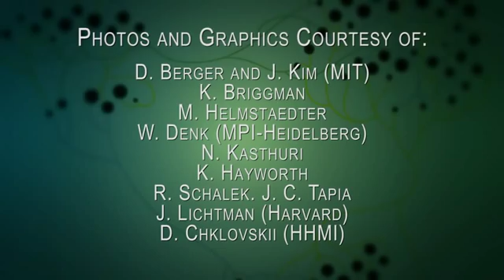Connectome by Sebastian Seung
The bold and thrilling quest to finally understand the brain—and along with it our mental afflictions, from depression to autism—by a rising star in neuroscience

Sebastian Seung, a dynamic young professor at MIT, is at the forefront of a revolution in neuroscience. He believes that our identity lies not in our genes, but in the connections between our brain cells—our own particular wiring. Seung and a dedicated group of researchers are leading the effort to map these connections, neuron by neuron, synapse by synapse. It is a monumental effort—the scientific equivalent of climbing Mount Everest—but if they succeed, they will uncover the basis of personality, identity, intelligence, memory, and perhaps disorders such as autism and schizophrenia. Seung explains how this new map of a human "connectome" might even enable us to "upload" our brains into a computer, making us effectively immortal.

Connectome is a mind-bending adventure story, told with great passion and authority. It presents a daring scientific and technological vision for at last understanding what makes us who we are, both as individuals and as a species.